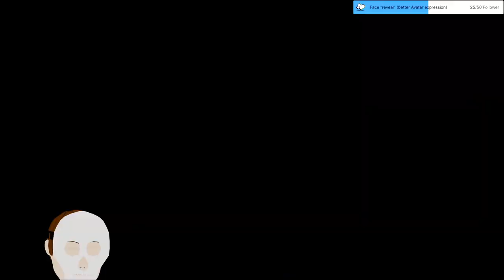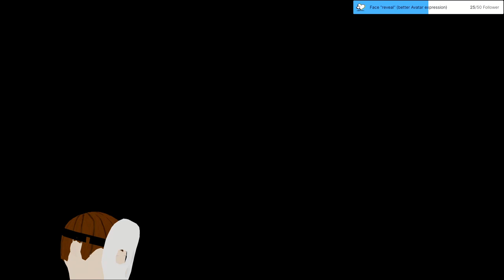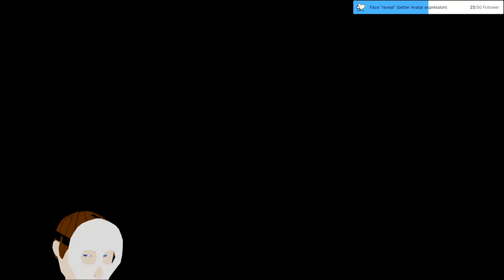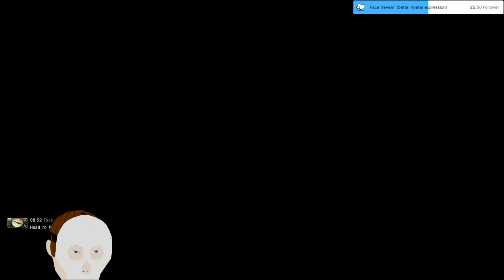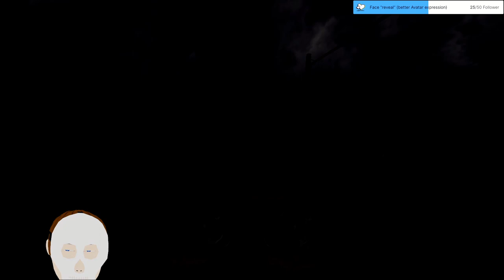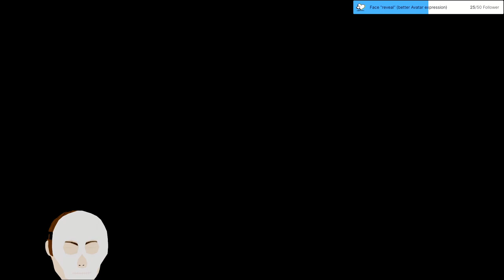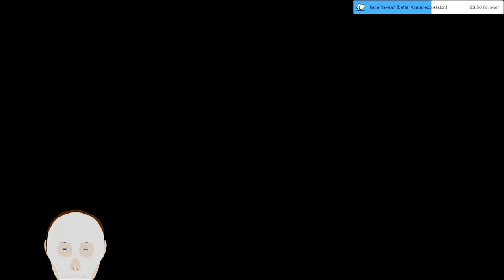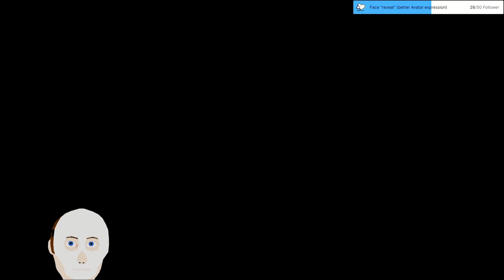Stream 45 The next Adventure awaits! S.T.A.L.K.E.R. Clear Sky [Eng/Rus/Ger] 3D V-Tuber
SORRY IF THE GAME IS KINDA VERYY DARK SOMETIMES

OBS THOUGHT TO NOT TO APPLY GAMMA CHANGE FROM INSIDE THE GAME OR SOMETHING. I DUNNO